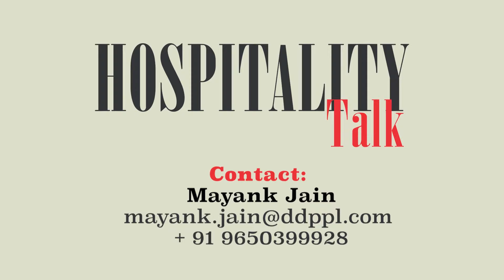Traveltv.news Episode 951 (June 21, 2019)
In this episode TravelTV.News focuses on:

Tourism Malaysia continues its growth momentum from Indian Market
Kochi Airport to suspend its day time operations from November this year to March 2020
Vice President of Yatra Exotic Routes, Sanjeev Ticku shares his story
We Interviewed:

H.E. DATO’HIDAYAT ABDUL HAMID, High Commissioner of Malaysia to India, The High Commission of Malaysia, New Delhi
NURUSHAMA, Deputy Director, Tourism Malaysia, New Delhi
SANJEEV TICKU, Vice President, Yatra Exotic Routes